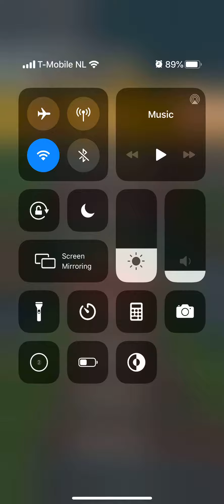Mario Kart Tour Halloween Tour Toadette Cup Mario Circuit T